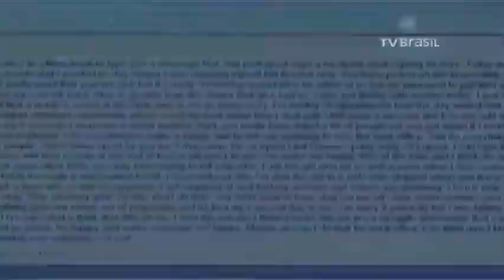Oscar Pistorius fala pela primeira vez em público sobre morte de namorada